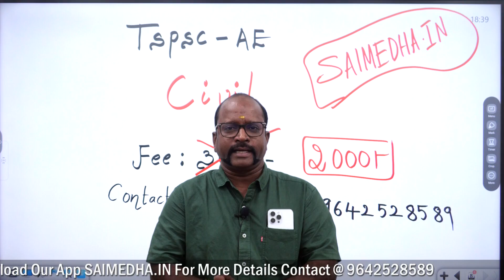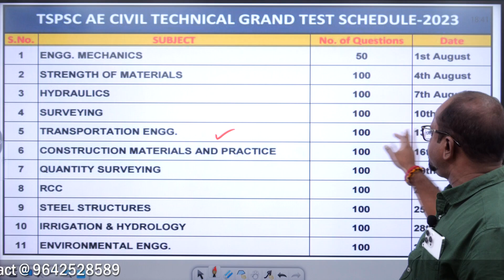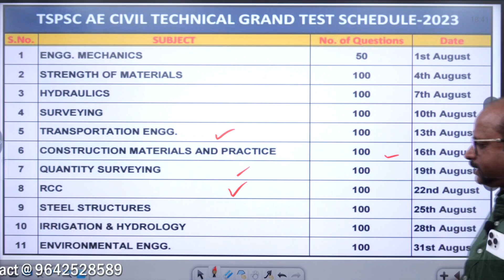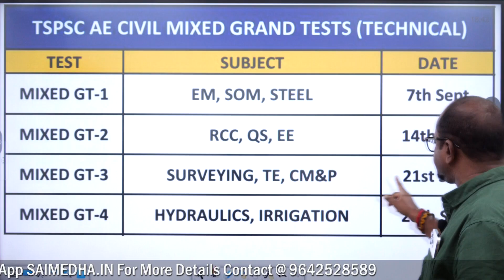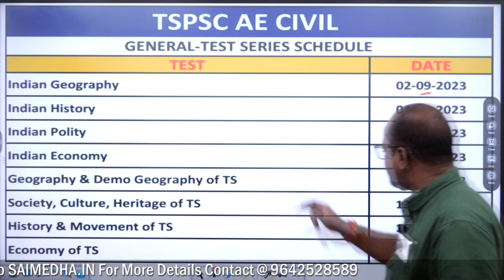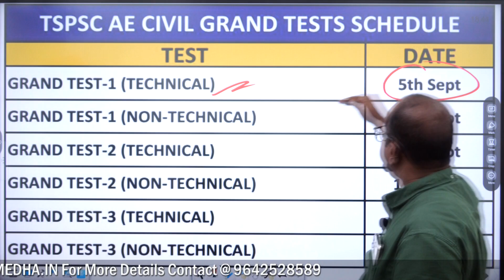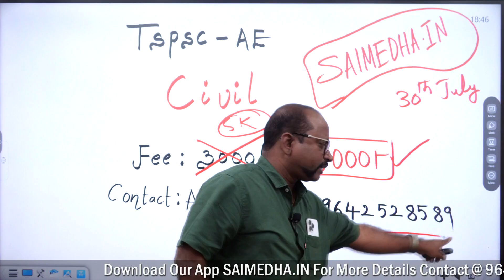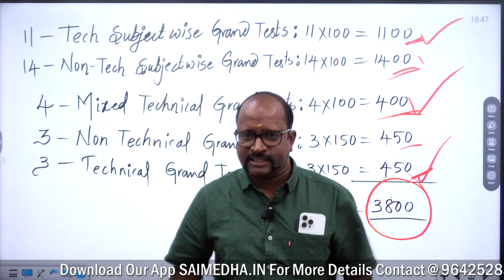TSPSC - AE- CIVIL || FULL COURSE WITH TEST SERIES || CONTACT@9642528589 || SAIMEDHA KOTI || HYD